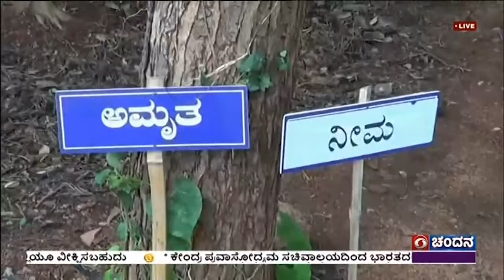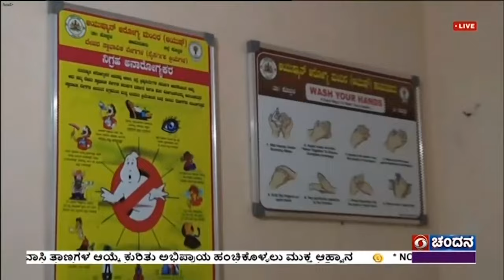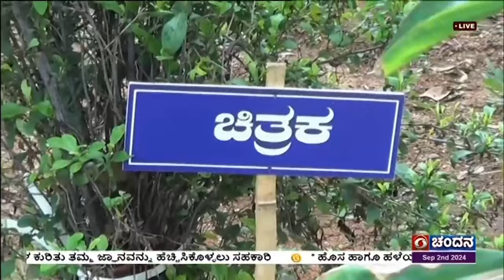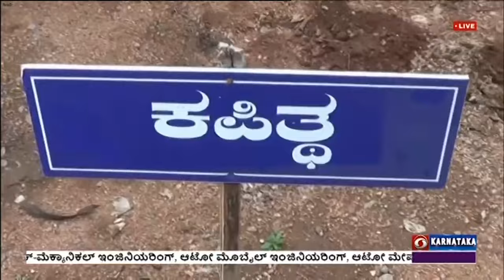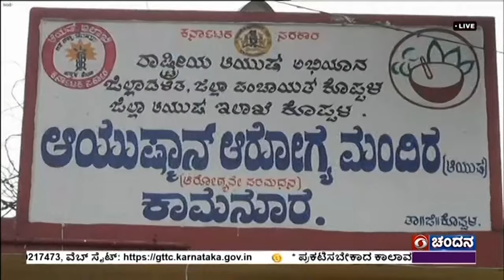ಆಯುರ್ವೇದ ಮತ್ತು ಯೋಗದ ಮೂಲಕ ಹೇಗೆ ಆರೋಗ್ಯ ಕಾಪಾಡಿಕೊಳ್ಳಬಹುದು ಎನ್ನುವ ಕುರಿತು ಜಾಗೃತಿ ಮೂಡಿಸಲಾಗುತ್ತಿದೆ.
ಗ್ರಾಮೀಣ ಭಾಗದ ಜನರು ಆಯುರ್ವೇದ ಮತ್ತು ಯೋಗದ ಮೂಲಕ ಹೇಗೆ ಆರೋಗ್ಯ ಕಾಪಾಡಿಕೊಳ್ಳಬಹುದು ಎನ್ನುವ ಕುರಿತು ಆಯುಷ್ ಕೇಂದ್ರಗಳ ಮೂಲಕ ಕೊಪ್ಪಳ ಜಿಲ್ಲೆಯಲ್ಲಿ ಜಾಗೃತಿ ಮೂಡಿಸಲಾಗುತ್ತಿದೆ.   ಈ ಕುರಿತು ಒಂದು ವರದಿ.
V/O
ಕೊಪ್ಪಳ ಜಿಲ್ಲೆಯ ಕಾಮನೂರು ಗ್ರಾಮದ ಸರ್ಕಾರಿ ಆಯುರ್ವೇದ ಮತ್ತು ಆಯುಷ್ ಕೇಂದ್ರದಲ್ಲಿ ಪಾರಂಪರಿಕ ಪದ್ಧತಿಗಳ ಮೂಲಕ ಜನರಿಗೆ ಚಿಕಿತ್ಸೆ ನೀಡಲಾಗುತ್ತಿದೆ ಮತ್ತು ಸ್ವಾಸ್ಥ್ಯ ಕಾಪಾಡಿಕೊಳ್ಳುವ ಕುರಿತು ಯೋಗ ತರಬೇತಿ ನೀಡಲಾಗುತ್ತಿದೆ. ಜೊತೆಗೆ ಆರೋಗ್ಯದ ಬಗ್ಗೆಯೂ ಕಾಳಜಿ ಮೂಡಿಸಲಾಗುತ್ತಿದೆ.
ಕಾಮನೂರು ಗ್ರಾಮದಲ್ಲಿರುವ ಆಯುಷ್ಮಾನ್ ಆರೋಗ್ಯ ಮಂದಿರದಲ್ಲಿ ಆಯುರ್ವೇದ ಮತ್ತು ಯೋಗ ಚಿಕಿತ್ಸೆ ನೀಡಲಾಗುತ್ತಿದೆ. ಇಲ್ಲಿನ ಆವರಣದಲ್ಲಿ ವಿವಿಧ ಔಷಧೀಯ ಸಸ್ಯಗಳನ್ನು ಬೆಳೆಯಲಾಗಿದೆ. ದೈನಂದಿನ ಯೋಗ ತರಗತಿಗಳೂ ನಡೆಯುತ್ತಿವೆ. 2019 ರಲ್ಲಿ ಆಯುಷ್ ಕ್ಷೇಮ ಕೇಂದ್ರವಾಗಿ ಆಯ್ಕೆಯಾಗಿದ್ದು 2023 ರಲ್ಲಿ ಎನ್ ಎ ಬಿ ಎಚ್ ಮಾನ್ಯತೆ ಪಡೆದ 50 ಆಸ್ಪತ್ರೆಗಳ ಪೈಕಿ ಸೇರಿದೆ.
ದೂರದರ್ಶನದೊಂದಿಗೆ ಸ್ಥಳೀಯ ನಾಗರಾಜ, ಸಕ್ಕರೆ ಕಾಯಿಲೆ, ಮಂಡಿ ನೋವಿಗೆ ಚಿಕಿತ್ಸೆ ನೀಡುವ ಜೊತೆಗೆ ಔಷಧವಿಲ್ಲದೇ ರೋಗ ನಿರೋಧಕ ಶಕ್ತಿ ಹೆಚ್ಚಿಸುವ ಕೆಲಸ ಈ ಆಸ್ಪತ್ರೆಯಿಂದ ನಡೆಯುತ್ತಿದೆ ಎಂದು ಮೆಚ್ಚುಗೆ ವ್ಯಕ್ತಪಡಿಸಿದರು.
ಫಲಾನುಭವಿ ಪುಷ್ಪಲತಾ, ಈ ಆಸ್ಪತ್ರೆಯಲ್ಲಿ ಚಿಕಿತ್ಸೆ ಪಡೆದು ಸಂತಾನಭಾಗ್ಯ ಲಭಿಸಿದೆ ಎಂದು ಹರ್ಷ ವ್ಯಕ್ತಪಡಿಸಿದರು.
ಸ್ಥಳೀಯ ಹನುಮಪ್ಪ, ಈ ಕೇಂದ್ರದ ಮೂಲಕ ಗ್ರಾಮದಲ್ಲಿ ಉತ್ತಮ ಸೇವೆ ಸಿಗುವಂತಾಗಿದೆ ಎಂದು ಹೇಳಿದರು.
ಗ್ರಾಮ ಆಯುಷ್ ಅಧಿಕಾರಿ ಡಾ.ಕವಿತಾ, ಈ ಆವರಣದಲ್ಲಿ 40 ವಿವಿಧ ಸಸ್ಯಗಳನ್ನು ಬೆಳೆಸಲಾಗಿದ್ದು, ಜನರಿಗೆ ಇವುಗಳ ಮಹತ್ವದ ಬಗ್ಗೆ ತಿಳಿಸಿಕೊಡಲಾಗುತ್ತಿದೆ. ಇತ್ತೀಚೆಗೆ ಸ್ಥಾನಿಕ ಪಂಚಕರ್ಮ ಕೂಡ ಆರಂಭಿಸಲಾಗಿದೆ ಎಂದು ವಿವರಿಸಿದರು.
ಜಿಲ್ಲಾ ಆಯುಷ್ ಅಧಿಕಾರಿ ಡಾ.ಪರ್ವತಗೌಡ ಹಿರೇಗೌಡರ, ಇಲ್ಲಿನ ಮೂಲಿಕಾ ವನದಲ್ಲಿ ಬೆಳೆದಿರುವ ಸಸ್ಯಗಳನ್ನು ಬಳಸಿ ಚಿಕಿತ್ಸೆ ನೀಡಲಾಗುತ್ತಿದೆ. ಯೋಗ ಚಿಕಿತ್ಸೆ ಜೊತೆಗೆ ಯೋಗ ತರಬೇತಿ ಕೂಡ ನಡೆಸಲಾಗುತ್ತಿದೆ ಎಂದು ತಿಳಿಸಿದರು.
ಗ್ರಾಮೀಣ ಭಾಗದಲ್ಲಿ ಜನರ ಆರೋಗ್ಯ ಕಾಪಾಡಿಕೊಳ್ಳಲು ಜಾಗೃತಿ ಮೂಡಿಸುವ ಕೆಲಸ ನಿಜಕ್ಕೂ ಶ್ಲಾಘನೀಯ